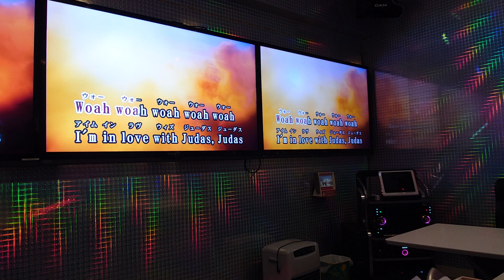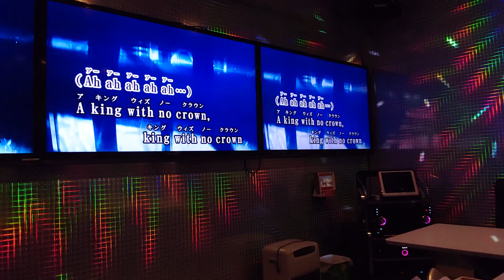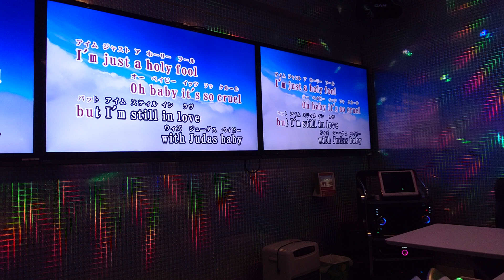Judas(Lady Gagaジュダース)cover by Razeliz Laurent